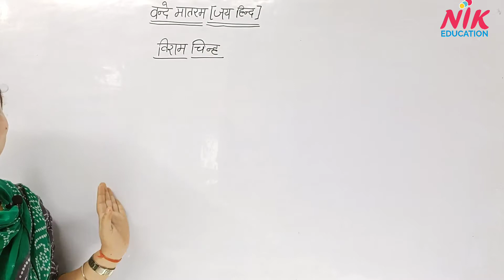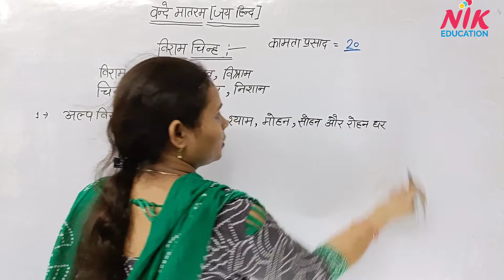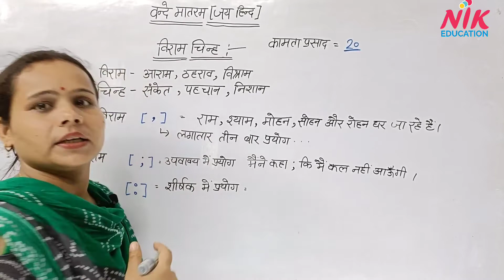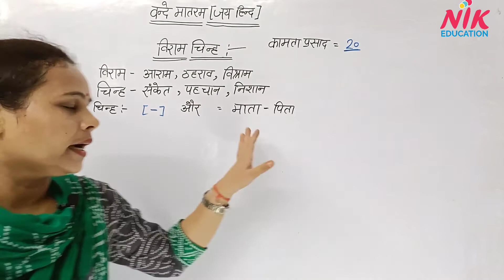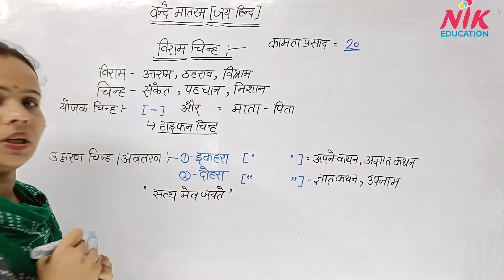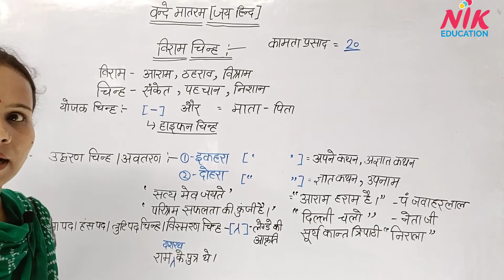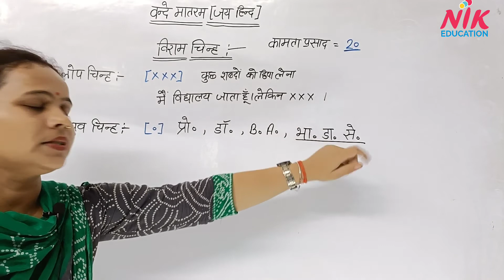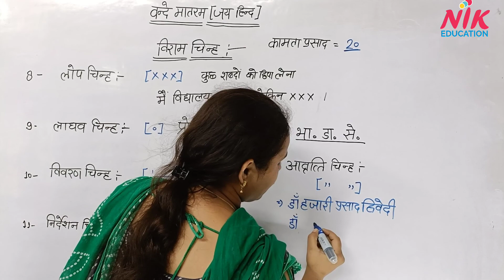सुपरTET_हिन्दी_विराम_चिन्ह हिन्दी_भाषा_part-7#Nik_Education नि:शुल्कबैच#superTET#stet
हिन्दी व्याकरण Lecture -7 UPTET CTET HTET RTET MPTET TET nik edu

UPTET/ UPTET लिखित परीक्षा

join telegram for Free PDF/ Free Video

Nik Education official ™♻️

(कोचिंग की सभी अपडेट के लिए join करिए👆)

(CDP ग्रुप Nik 👆)

(maths_nik_group 👆)

(Nik_GS_art_ग्रुप_भूगोल_इतिहास_संविधान👆)

(Nik_Scince_GS group👆)

(Nik_Live Qize & Ask a Question 👆)

(Nik_करेंट_अफेयर्स_ग्रुप 👆)

(Nik_हिन्दी/संस्कृत_ग्रुप 👆)